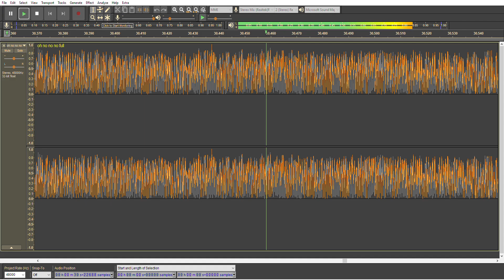look at this dude but the accent is switched to british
oi moite, luik aet this hyumaor.